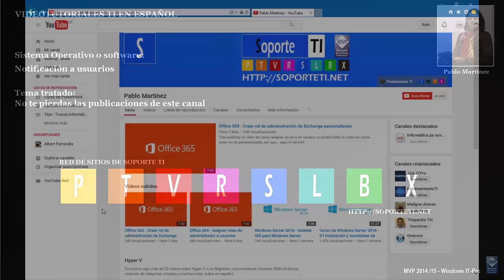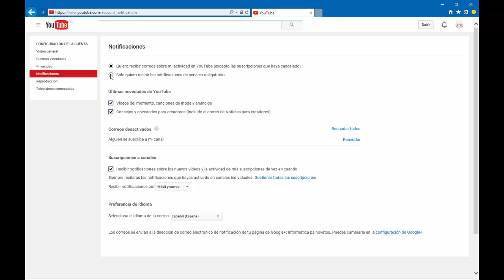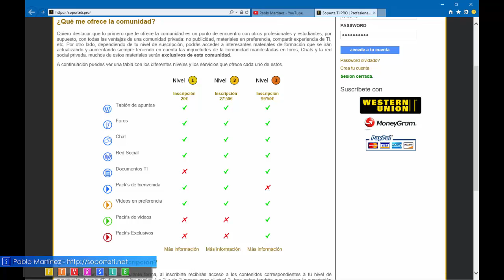Notificación a usuarios - No te pierdas las publicaciones de este canal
Ya son más de 1.100 interesantes vídeos publicados... pero ¿Segur@ que no te pierdes ni uno? ya sé que no los verás todos pero que mejor que recibir una notificación de todas las publicaciones y no perderte ni uno solo de los que más te interesan.